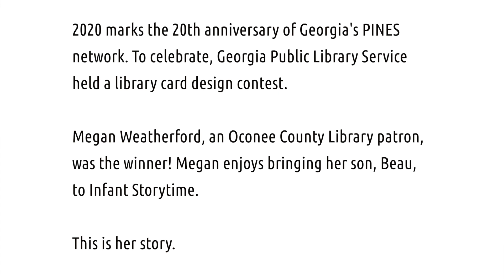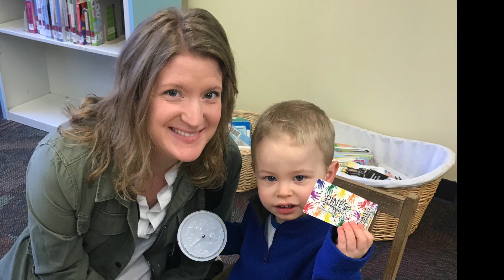Library Stories: Megan Weatherford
Megan Weatherford enjoys bringing her son Beau to Infant Storytime at Oconee County Library. She recently won the statewide 20th anniversary PINES library card design contest. In her entry, Megan has this to say about the library:

"What PINES means to me:

It takes a village. Before having my son, I always thought that saying applied only to fostering a child’s growth and development. Now, I know that it also applies to parents, especially mothers. Being a new mother felt very isolating for me. My library was the one solid place I had to go to be around other adults and other parents. Infant Storytime at the Library was the first time I took my son out in public. Our Librarian, Ms. Rebecca, is a true wonder. At every event we attend, she creates the most magical and accepting environment. Not only has my son had the opportunity to hear songs and stories and to socialize with other children, I have had the chance to grow and be pulled out of my shell as a new mother. The design I am submitting is made from my son’s handprint in fingerpaint. I chose hands because they say so much about the service PINES provides each and every day to our community. Hands hold books. Hands do research. Hands guide and teach. Hands help others. Hands hold a community together. Most of all, for my son and I, hands say THANK YOU!"

Congratulations, Megan!

Video created by Caleb Guice.